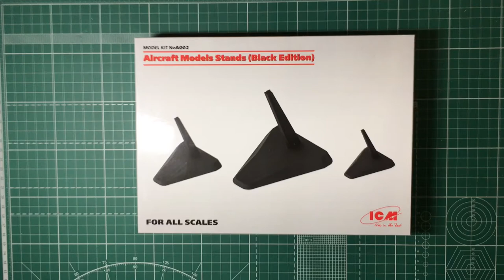A.002 ICM Подставки для моделей самолетов (Black edition)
Набор включает 6 деталей для сборки трех черных подставок различных размеров для моделей самолетов. Каждая подставка может быть использована для авиации следующих масштабов:
1/144, 1/72, 1/48, 1/32